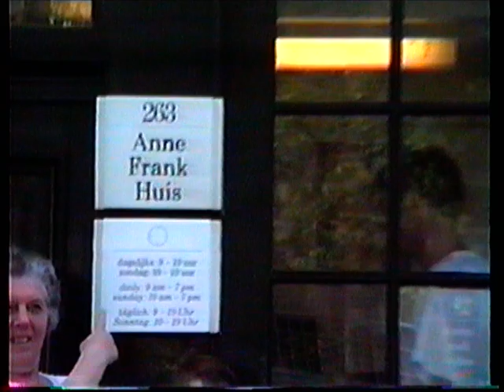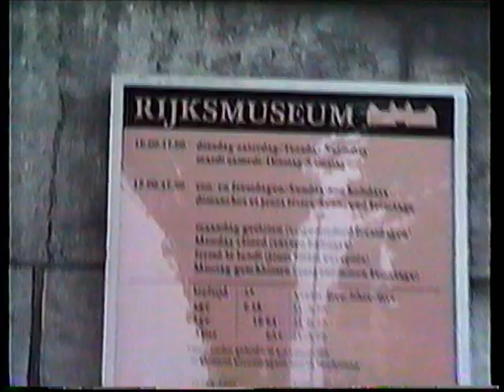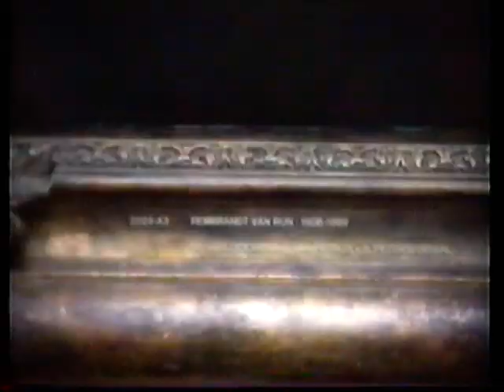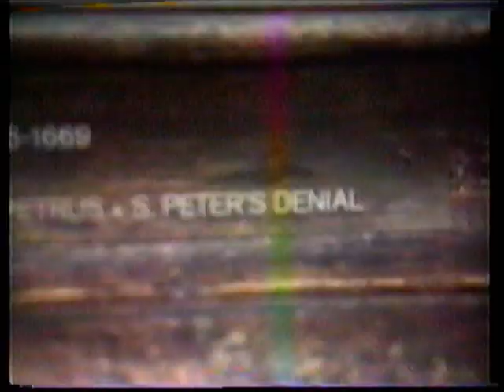Amsterdam/Holland - Anne Frank House - Red Light District - 30 June 1990 - (1 of 2)